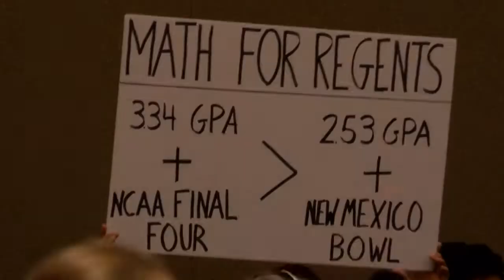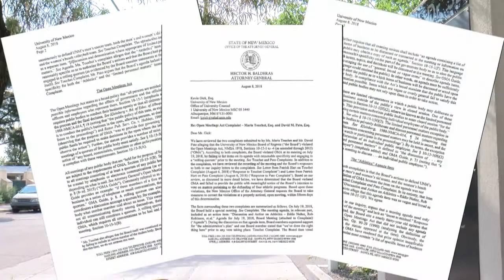Attorney General directs UNM Regents to vote again on cutting sports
Attorney General directs UNM Regents to vote again on cutting sports - Source